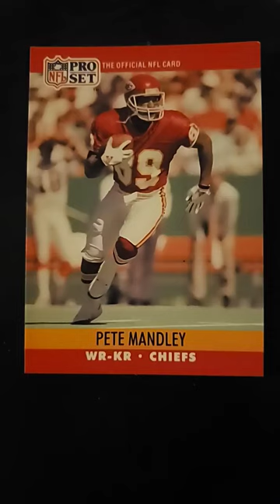NFL Pete Mandley 530